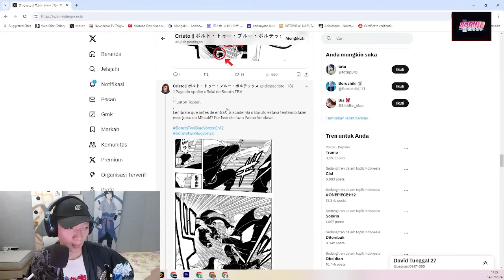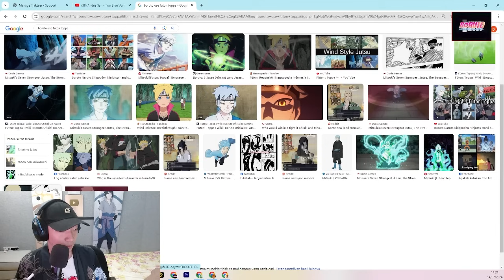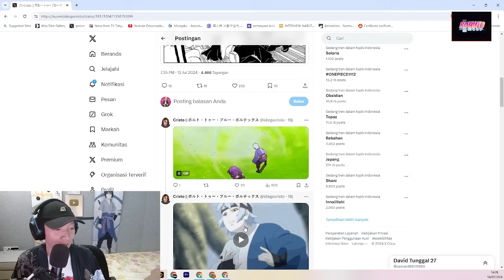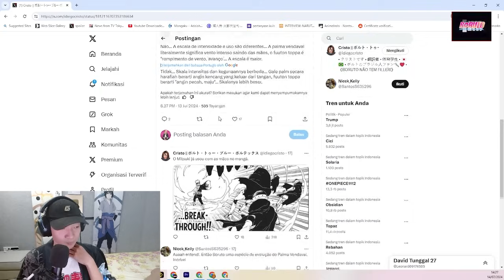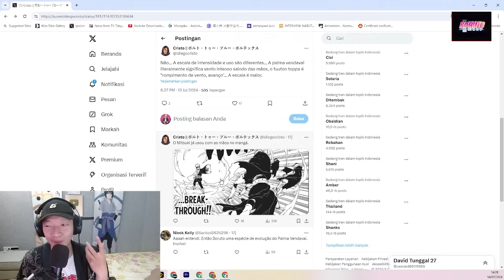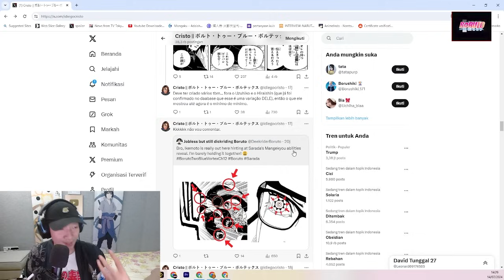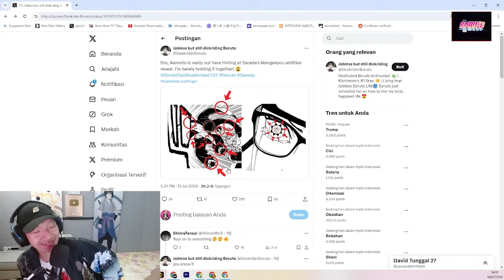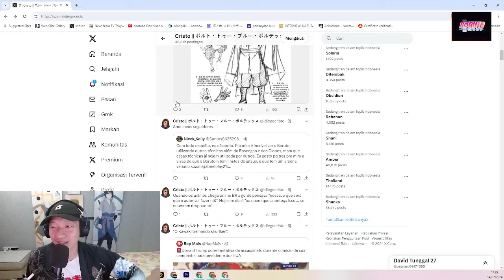PERDEBATAN PANAS! BORUTO GUNAKAN FUTON TOPPA ATAU FUTON REPPUSHO?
Saat ini fandom boruto sedang berdebat tentang kemampuan yang digunakan boruto untuk melawan hidari. perdebatan ini terjadi antara fandom yang menerjemahkan bahasa jepang dengan fandom yang setia mengikuti boruto.